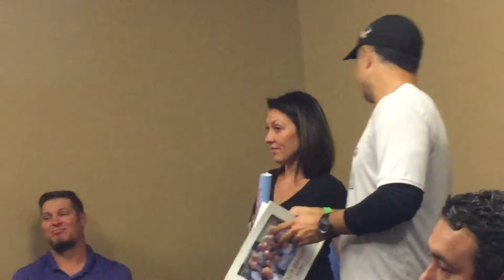Emily “Nuggets” “Bomber” Cser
Bandits Fall Ball 2019